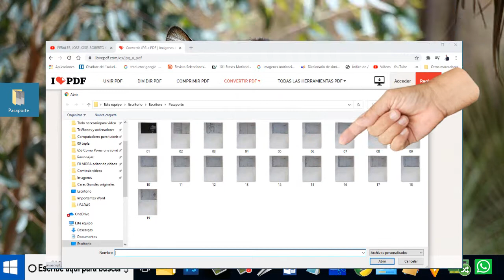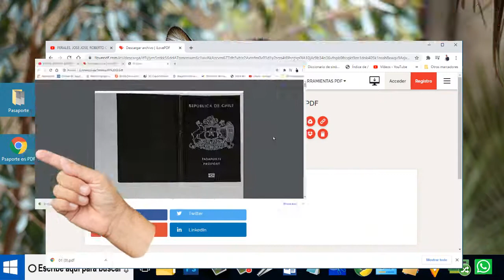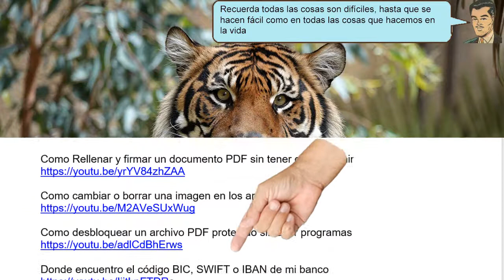Como Pasar un pasaporte a formato PDF - tirado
Como Pasar un pasaporte a formato PDF, a más de alguien le ha ocurrido. Que necesita convertir el pasaporte completo a formato PDF. Como lo estamos viendo aquí y es muy fácil de hacer